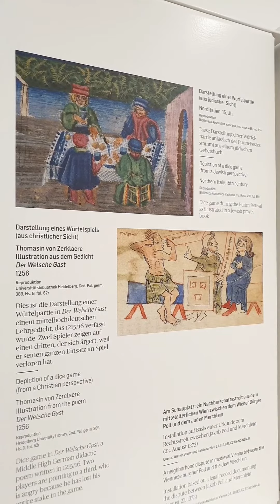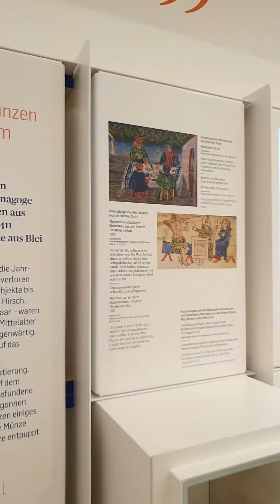Unser Mittelalter! Würfelspiel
Chefkuratorin Astrid Peterle nimmt euch heute mit in unsere neue Dauerausstellung im Museum Judenplatz.